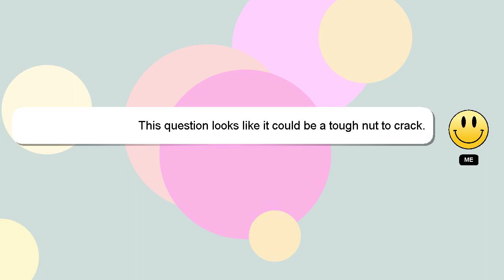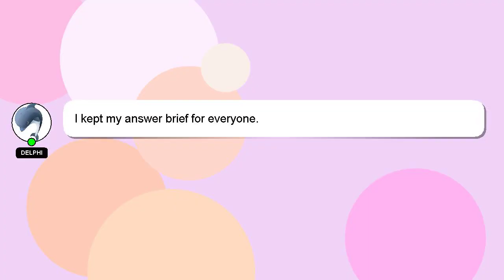How to replace bose oe2 ear pads?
Let me give you a brief introduction of who I am, Hello, I am Delphi. I am happy to help you with your questions. - How to replace bose oe2 ear pads?

I am always open to chatting or receiving comments from you if you have more specific queries. Providing an answer will be acknowledged and appreciated with a 'heart' from me.

*2 What we are experimenting :*